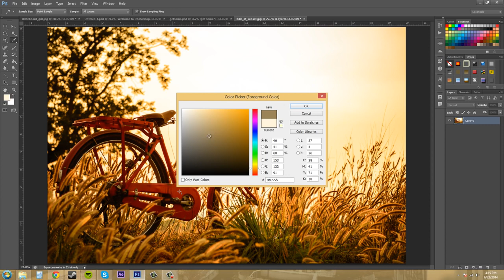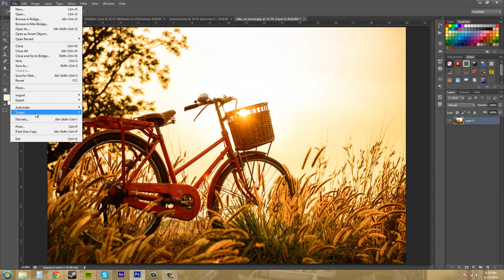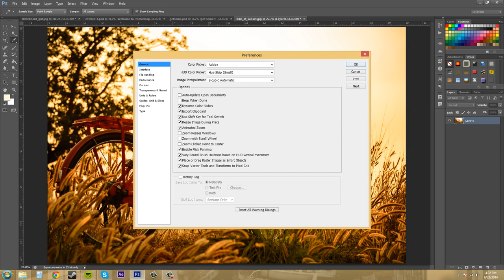Photoshop CS6 Tutorial 20 General Preferences Overview BY ASAD